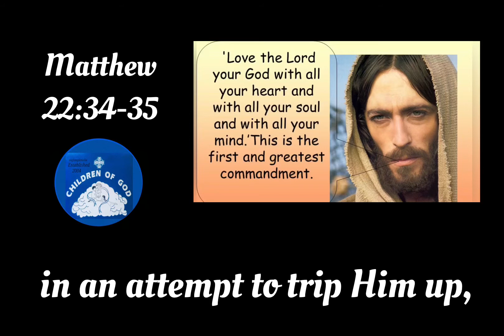Matthew 22:34-35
Ariel H.